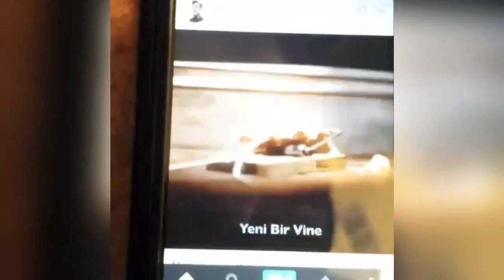Cutest TINY Chihuahua Da Rat Compilation, TRY NOT TO LAUGH Apple Head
Funniest Chihuahua Video, Try not to laugh at TINY Apple Head Da Rat, Da Rat is a Crazy Funny Chihuahua who loves BARKING, People think he's a Puppy but he's really not.

CHANNEL INFO